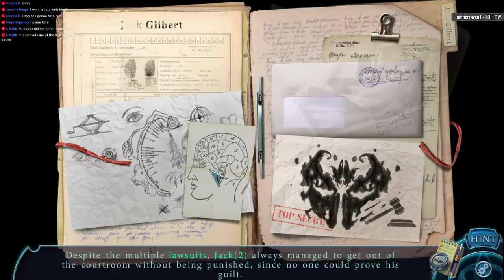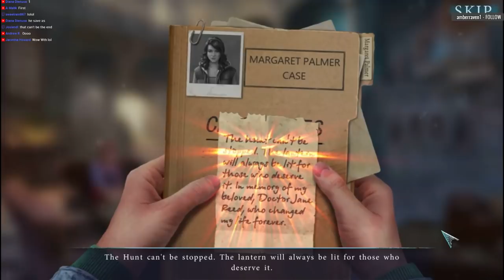Bonfire Stories 2: Heartless CE [12] Let's Play Walkthrough - FINAL ENDING - Part 12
Bonfire Stories 2: Heartless CE let's play walkthrough gameplay playthrough

Developer: Mariaglorum Games
Let's Play ♦ Bonfire Stories 2: Heartless Collector's Edition with YourGibs Walkthrough commentary game play

STORY: You were only a child when a red mist appeared in the woods and your father was murdered. What started as a quest for answers has since become an obsession. For the last five years, you’ve returned to the same campsite where your father died in the hopes of finding answers. Now, the mist has returned and another camper has been taken. Can you solve the mystery and save them before they meet the same grisly fate as your father? Find out in this chilling hidden-object puzzle adventure game!